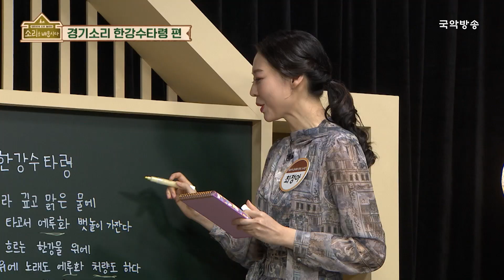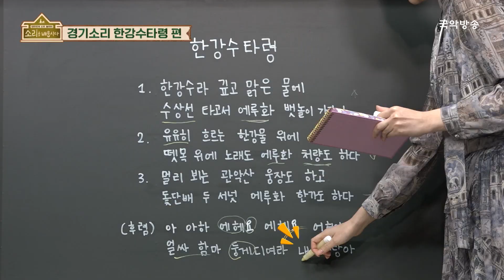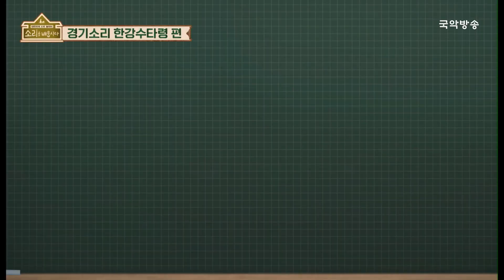[🎧소리를 배웁시다4] 김지선 & 강효주 명창과 함께하는 한강수타령편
새롭게 돌아온 "소리를 배웁시다"
국악방송 채널에서 매주 월요일 & 수요일 오후 2시, 밤 11시 방송!!

강효주 명창과 함께하는 🎵경기소리🎵얼쑤~😊